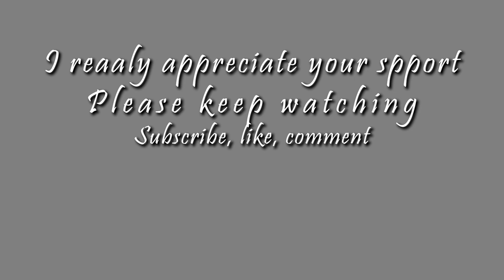If I Stay - Adam Argues With Mia About Their Future_Full-HD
🎦CLIP DESCRIPTION:
Adam and Mia argue about their future together.

🎬FILM DESCRIPTION:
After a fatal car crash, Mia Hall is caught between life and death. While her outside body is in a coma, she has to make the biggest decision of her life, wake up and be stuck as an orphan or die and live with her dead parents but deviate everyone she loves on the other side.

👍CREDITS:
TM & © MGM (2014)
Cast: Chloe Moretz, Jamie Blackley
Director: R.J. Cutler
Producers: Denise Di Novi, Brad Van Arragon, Alison Greenspan
Screenwriter: Shauna Cross